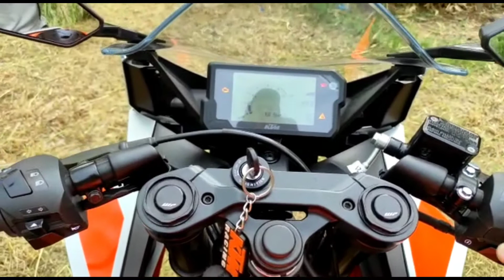DREAM BIKE LE LI❣️